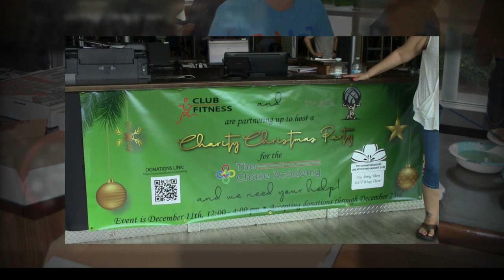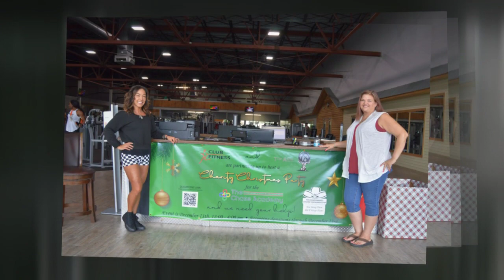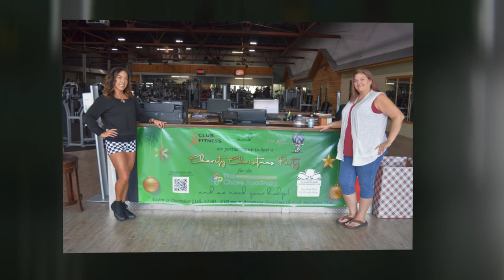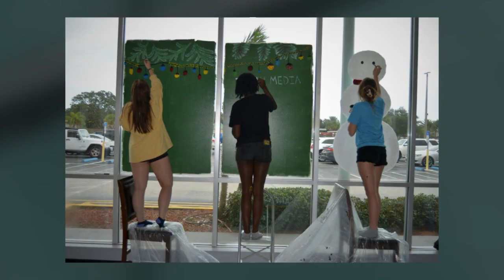Club Fitness - Chase Academy Artwork Project by Mainland High's Art Students